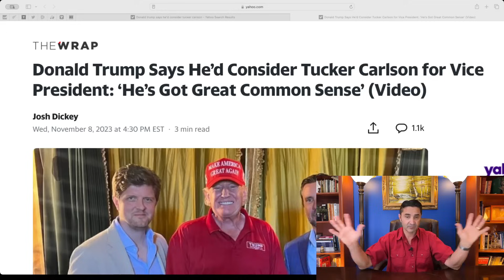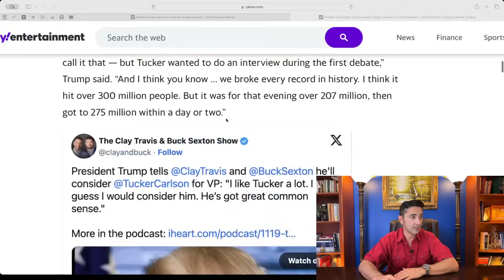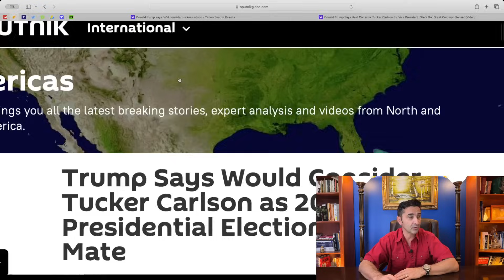Trump considers Tucker Carlson as Vice President. It doesn't really matter who "wins" US' elections.